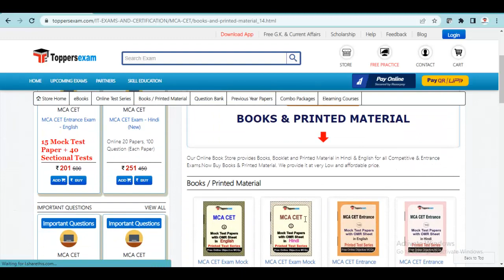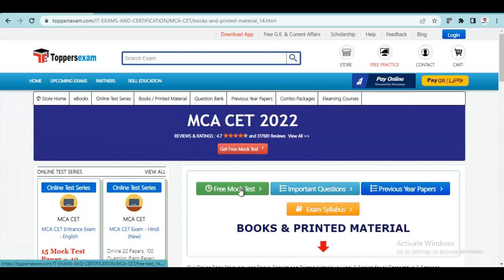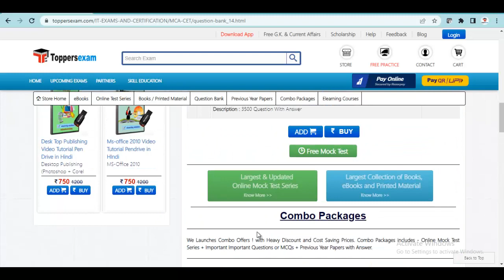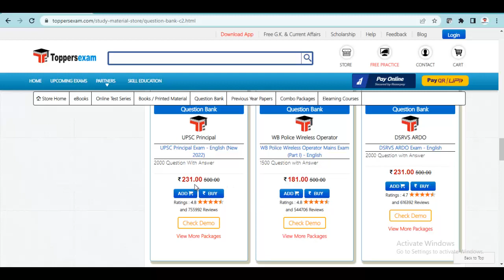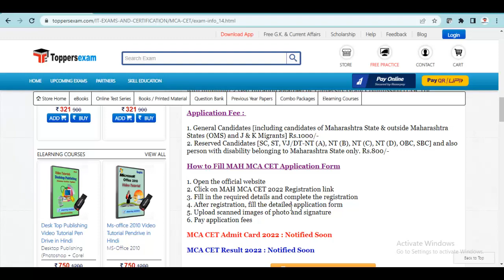Best Books For MCA CET 2022 | Printed Material | Online Test Series | Practice Set | Questions Bank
MCA CET Exam 2022 Detailed, Complete Exam, Update Syllabus & Pattern.